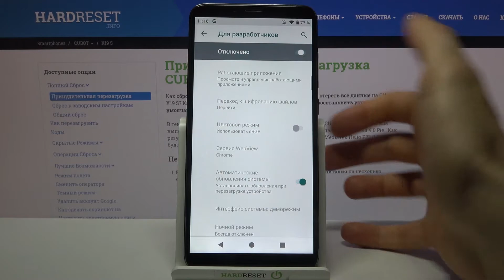Режим разработчика Android: активация функций Девелопера на CUBOT X19 S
Режим разработчика на CUBOT X19 S — набор специальных функций для выполнения некоторых задач по настройке, тестированию, отладке и расширению возможностей CUBOT X19 S, работающего в операционной системе Android. Данная функция имеется на всех современных мобильных устройствах и CUBOT X19 S — не исключение.

С помощью режима разработчика можно изменить некоторые параметры телефона, войти в инструменты для отладки или диагностики устройства.

По умолчанию, режим разработчика Android скрыт от пользователя телефона или планшета, начиная с версии Android 4.2 Jelly Bean. В предыдущих версиях ОС Android 4.1 и выпущенных ранее, опция «Для разработчиков» находится в меню настроек устройства. Опция разработчиков скрыта в современных версиях системы для защиты устройства от неверных действий неопытного пользователя.

В большинстве случаев, режим разработчика нужен специалистам или продвинутым пользователям. Эта функция востребована разработчиками мобильных приложений, программистами, работниками сервисных центров и т. д.

Опции разработчика могут отличаться на разных устройствах из-за того, что часть функций может быть изменена прошивкой от определенного производителя телефона. Но, основная часть параметров неизменна на всех смартфонах, работающих под управлением операционной системы Android.

Рядовому пользователю, в некоторых случаях, также может понадобиться использовать эту опцию на своем девайсе. Например, иначе у него не получиться включить отладку по USB на телефоне или получить доступ к другим нужным функциям.

Если вы хотите расширить возможности и потенциал вашего CUBOT X19 S путём входа в Developer Mode, но не знатете как активировать функции девелопера на CUBOT X19 S, тогда вам стоит посмотреть этот ролик. В нём мы покажем и расскажем вам как войти в Developer Mode на CUBOT X19 S всего за несколько простых шагов.

Как активировать режим разработчика на CUBOT X19 S? Как на CUBOT X19 S войти в девелопер мод? Как включить функции разработчика на CUBOT X19 S? Как настроить Developer Mode на CUBOT X19 S?